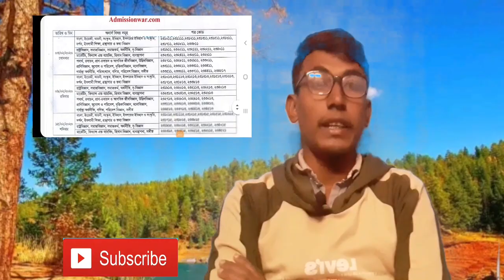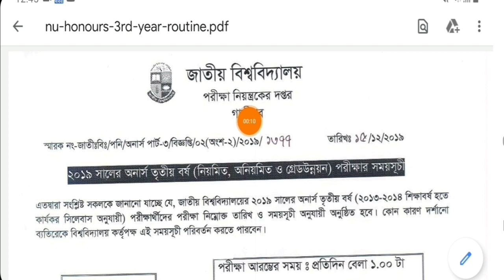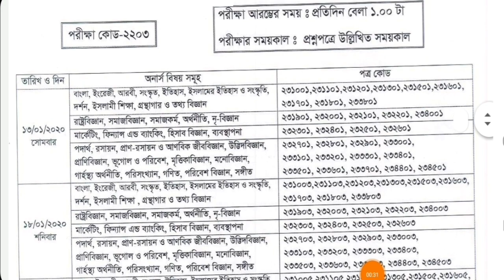Honours 3rd year routine 2020 | অনার্স ৩য় বর্ষের পরিক্ষার রুটিন ২০২০ | অনার্স তৃতীয় বর্ষে সময়সূচি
honours 3rd year exam routine 2019,

honours 3rd year exam routine published 2020,
honours 3rd year  routine 2020,
honours 3rd year exam star 2020,

honours 3rd year exam routine published  15 December 2019 and star 13 January 2020

But, For some reason this test will not happen.
This exam routine will be newly published,

If the national university has a new routine, I will make a video of you with my channel